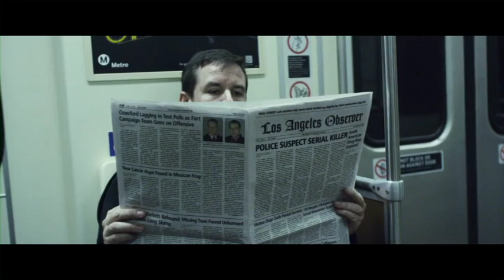Maniac (2012 Clip - Train Journey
Train Journey clip from MANIAC (2012). Starring Elijah Wood, Maniac is in UK cinemas from Friday 15th March 2013.